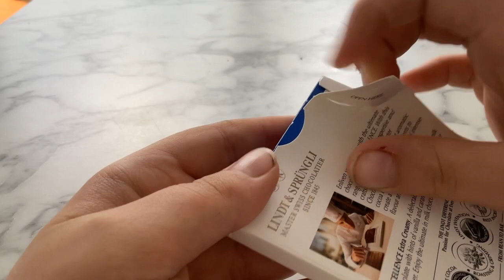How to open a extra creamy chocolate bar